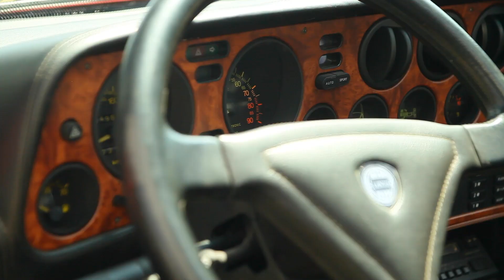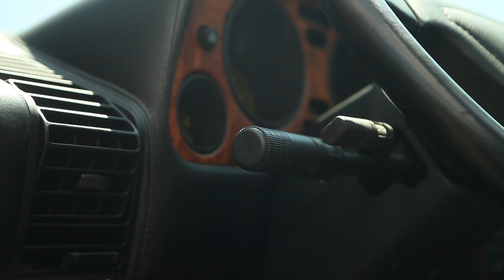The Lancia Thema 8.32 is a Ferrari-powered road rocket packing luxury and a glorious engine sound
The perfect street sleeper?  Or just pure madness? The Lancia Thema 8.32 with a thoroughbred Ferrari V8 was an attempt at creating the ultimate performance saloon. Packing the engine from the Ferrari 328 into a sensible family car to compete with Audi, BMW and others may not have been a financial success, but any true Petrolhead will applaud the effort behind it. Revving that engine rewards you with a symphony of sound and a crisp exhaust note. In this short video, I'm fortunate to take an enthusiast's 8.32 for a ride just after completing an engine rebuild and further refurbishment. Turn up the volume and join us for a drive in pure luxury and performance. We aplologise for the partially poor sound quality.